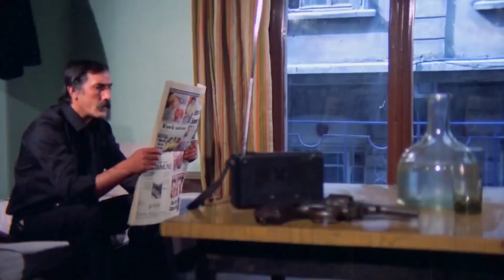Gerçek Kara Bela Benim! | Kılıbık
Gerçek Kara Bela ortaya çıkıyor. "YİĞİDİN HAKKINI YEME"

Film, ünlü bir kanun kaçağı olduğu sanılan bir işçinin başından geçenleri konu alır. Kamil bir yandan oğlunun okulu, diğer yandan karısının müsrifliği yüzünden bir türlü belini doğrultamaz. Üstelik ev sahibi Müslüm Efendi, Kamil’i evden atmak için türlü numaralar yapmaktadır. Ancak ev sahibinin zorlamalarına karşı Kamil karakola gitmeye yanaşmaz. Karakola ne zaman işi düşse, haksız konuma düşen Kamil bu nedenle korkmaktadır. Sonunda korkusunu yenerek karakola gitmeye karar verir. Ancak uğursuzluk bu defa da Kamil’in yakasını bırakmaz. Polis, Kamil’i ünlü kanun kaçağı Karabela olduğu gerekçesiyle tutuklar.